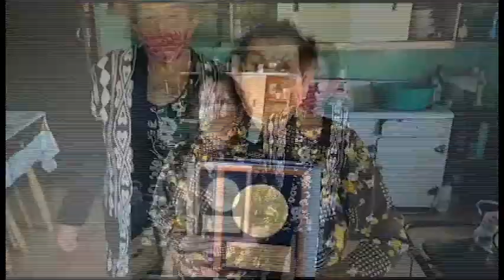Dirigenta Social y Ex Concejala de Lago Verde